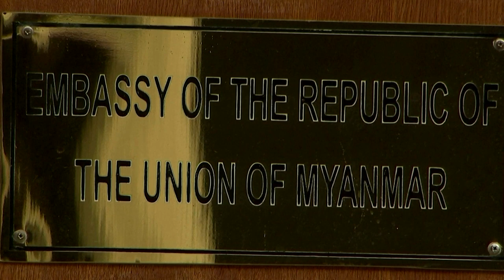Ousted Myanmar ambassador tells UK to reject the military's envoy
Myanmar’s ousted ambassador to the United Kingdom, who has been locked out of his embassy by the military, urged the British government on Thursday to refuse to recognize the junta’s envoys and send them back to Myanmar.